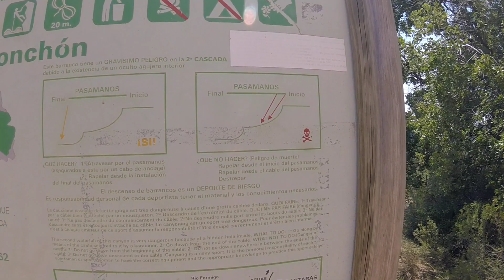Barranco de Gorgonchon (Sierra de Guara) julio 2022